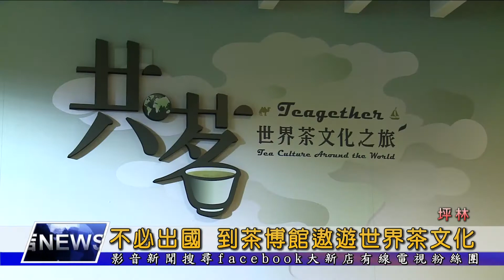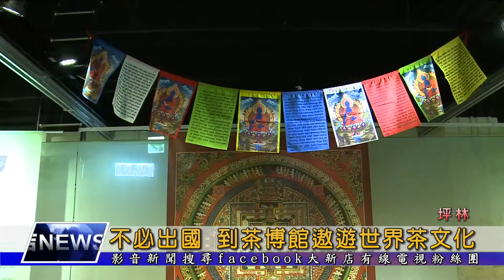1080108【大新店地方新聞】不必出國 到茶博館遨遊世界茶文化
從數千年前中國人就開始飲茶，進而傳播到世界各地，因此坪林茶業博物館精心規畫了世界茶文化特展，除了介紹東茶西傳故事，另外還將帶領大家一窺全球各地有趣的飲茶風俗，參與熱鬧的世界茶文化嘉年華！